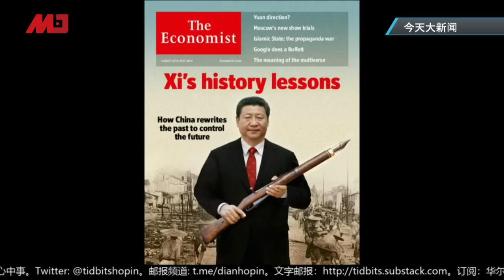王军涛：习近平复辟毛邓为保独裁安全，出访希腊为弥补自身没文化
习近平为啥借鉴毛邓并结合两种人，就是为了他的的治理。而他出访希腊与希腊对话，因为对方是文明古国，显得自己有文化。